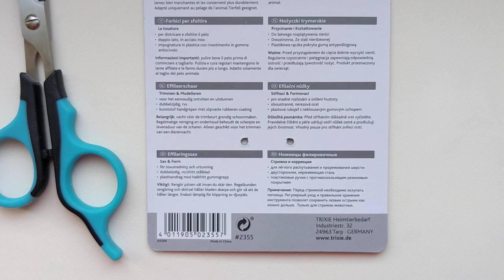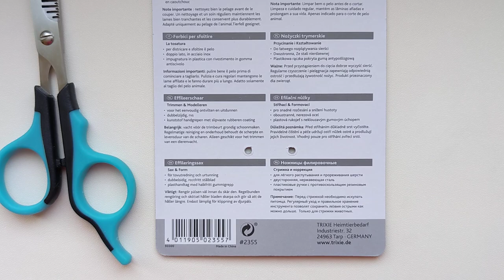Trixie Ножницы филировочные двусторонние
Филировочные двусторонние ножницы Trixie предназначены для ухода за шерстью животных, а также для создания стрижек